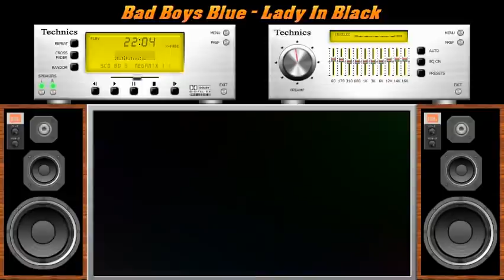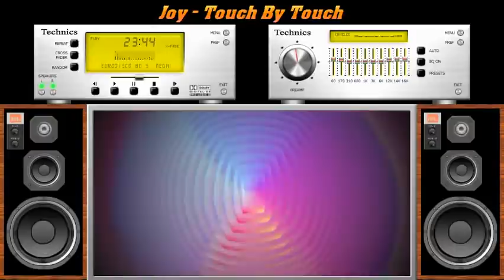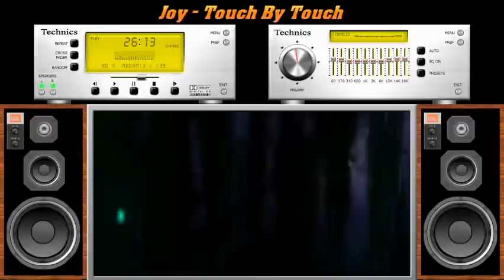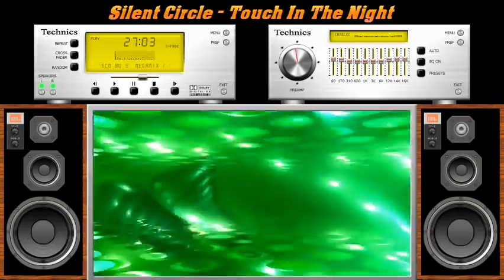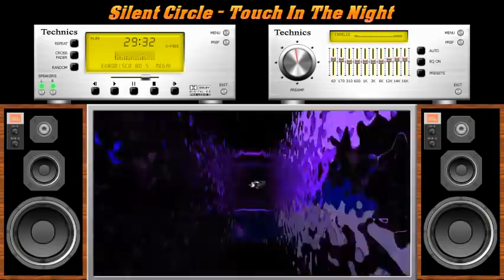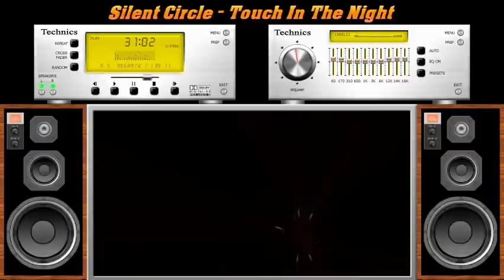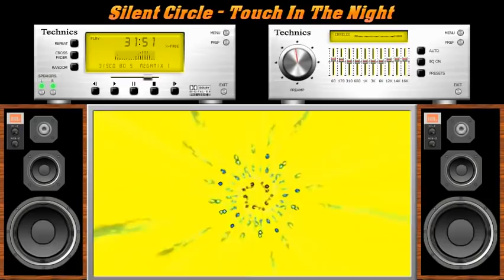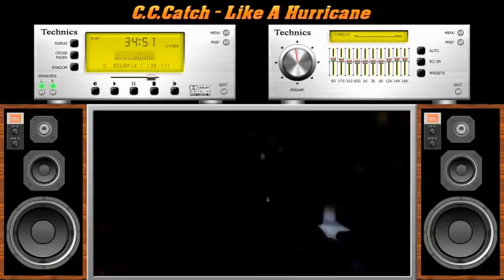Eurodisco 80`s Megamix 2